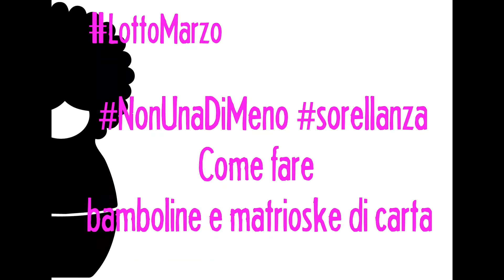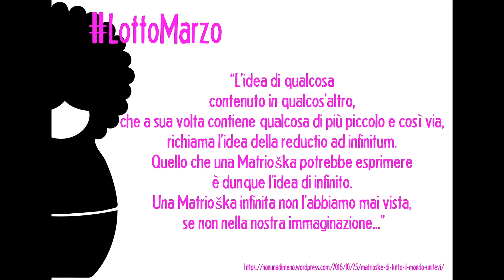Come fare bamboline e matrioske di carta